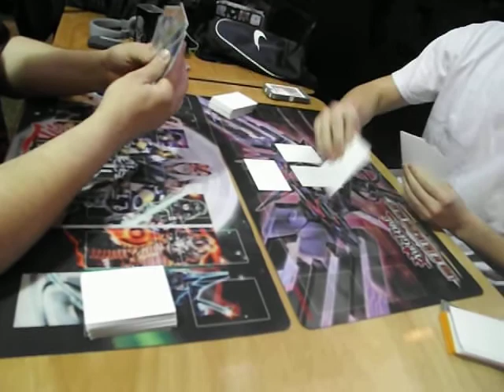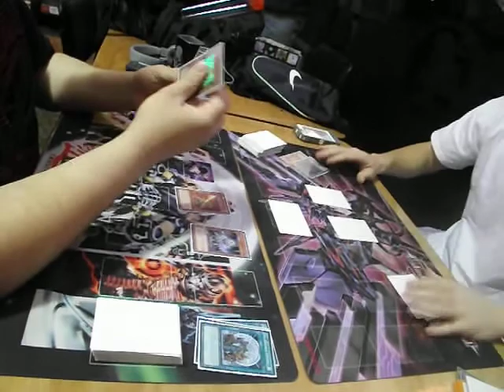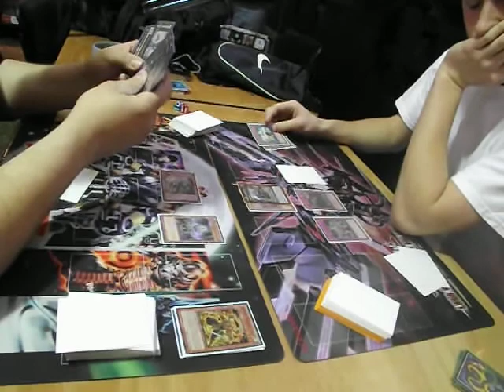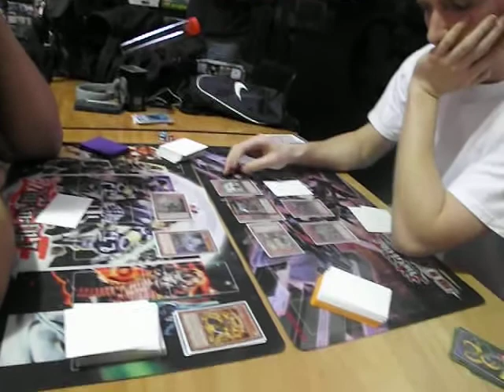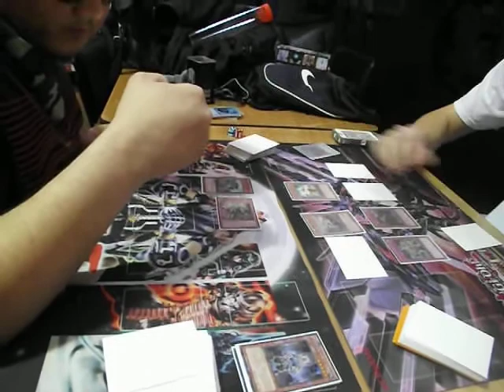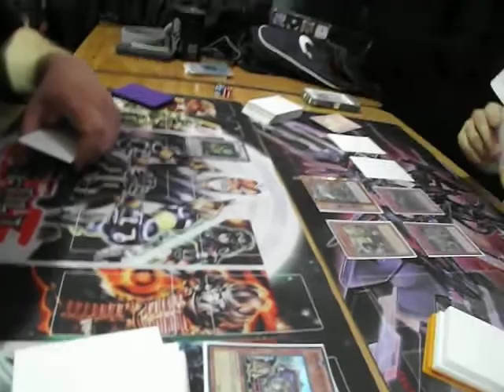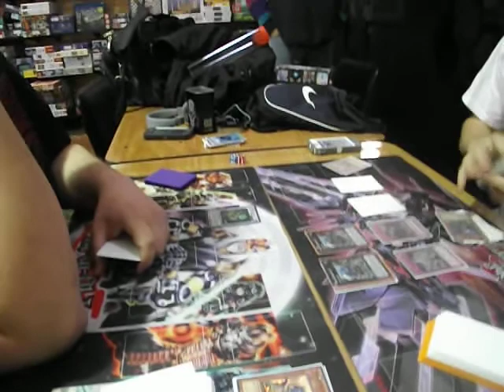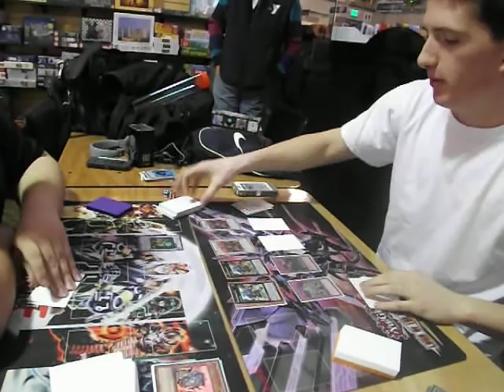Six Samurai VS Geargia Karakuri Game 3